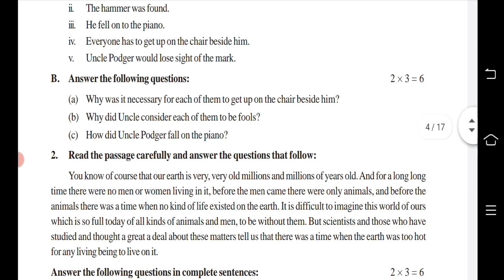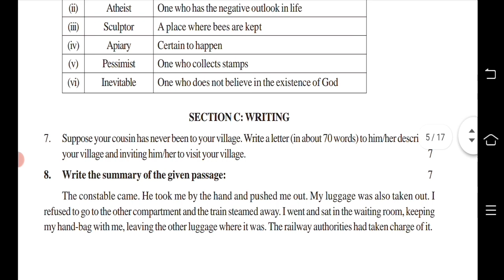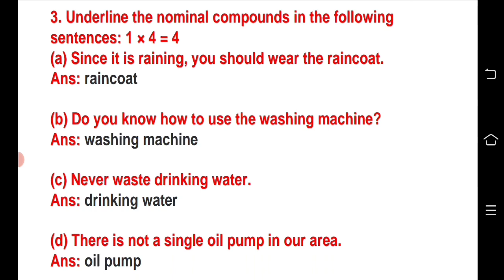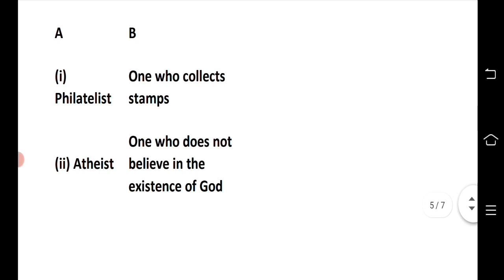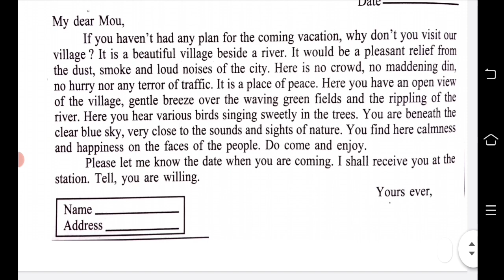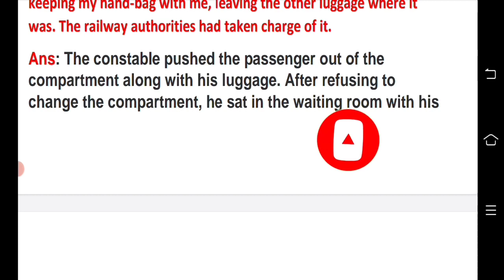Model Activity Task Class 7 English Part 8 || November